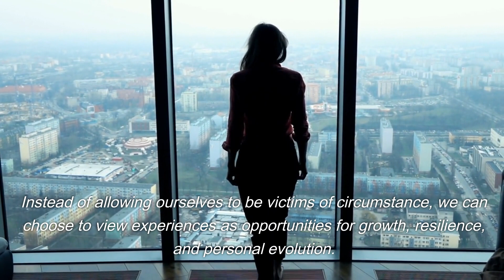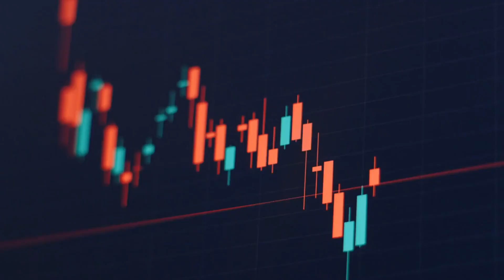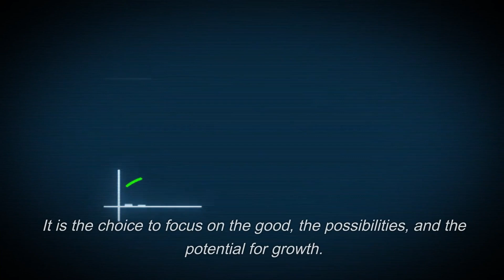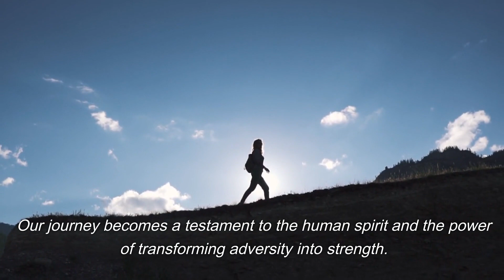The Power of Transformation | Apni life kaise behtar karien | Making the Most of Life's Experiences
In this inspiring video, we delve into "The Power of Transformation | Apni life kaise behtar karien | Making the Most of Life's Experiences" Life presents us with an intricate tapestry woven from a multitude of experiences - both uplifting and challenging. But it's not about what happens to us; it's about how we respond and grow from those experiences that truly defines us.

🌟 In this thought-provoking essay, we explore the profound notion that our experiences are not mere events, but opportunities for growth and transformation. Join us as we uncover the keys to unlocking the transformative power within ourselves.

💡 **Shifting Perspectives**: Learn how a simple shift in perspective can turn even the most challenging circumstances into catalysts for positivity. By choosing to view experiences as avenues for personal growth and resilience, we can reshape our reality.

💪 **Embracing Personal Responsibility**: Discover the empowering concept of taking ownership of our experiences. We break free from the grip of victimhood, tap into our inner strength, and actively shape the impact of life's events on our journey.

🌱 **Finding Lessons and Growth**: No experience is without its lessons. Dive into the wisdom of seeking knowledge, emotional intelligence, and self-awareness from every situation. Every experience, even the most daunting, can fuel personal growth and resilience.

☀️ **Cultivating Positivity**: Positivity isn't just a mindset; it's a way of life. We'll explore how to foster positivity by acknowledging and transforming negative emotions into constructive energy. Open yourself up to opportunities, creativity, and joy, even in the face of challenges.

🌟 **Inspiring Others**: Our journey toward positivity doesn't end with us; it has the power to inspire those around us. Learn how navigating challenges with grace and resilience turns us into beacons of hope. Discover the ripple effect that our stories can create, motivating others to find their strength and resilience.

Join us on this enlightening journey to understand that our experiences are not limitations but stepping stones toward personal evolution. By embracing the power of positivity, we pave the way for a life filled with purpose, joy, and profound fulfillment. Let's embark on this path of growth together!